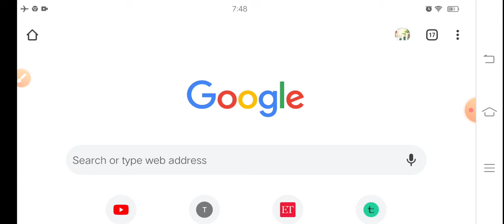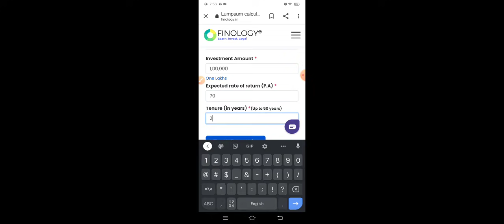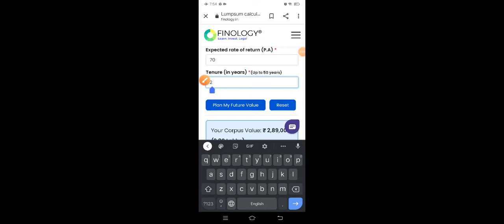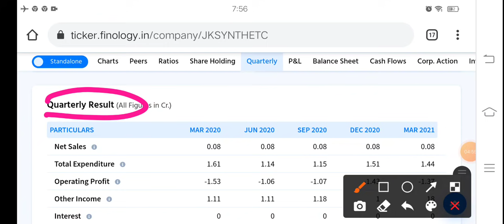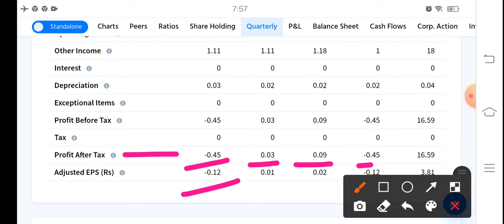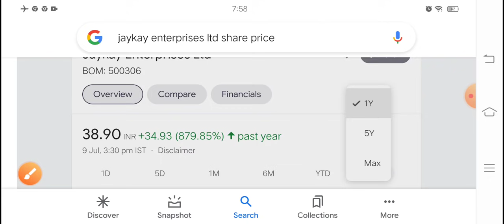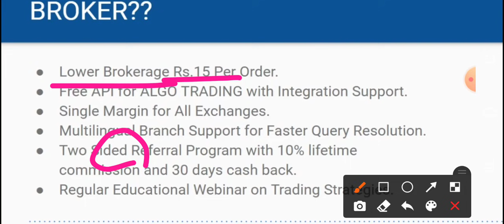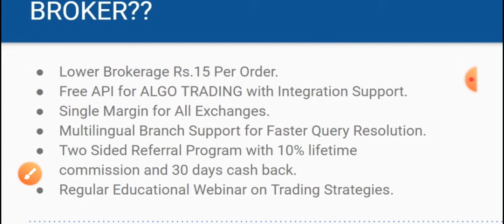Debt free penny stocks promoter ने खरीदा बड़ा माल 70% compounding